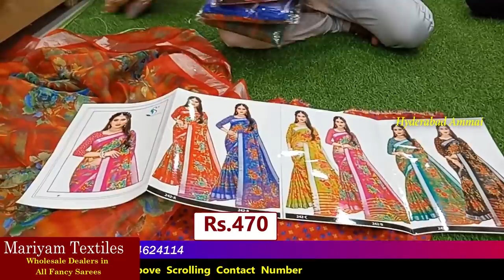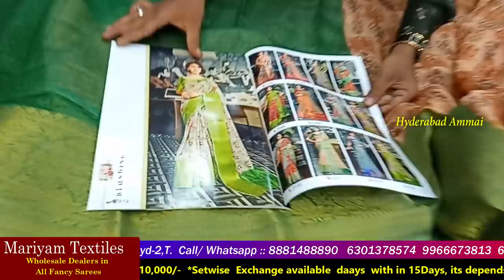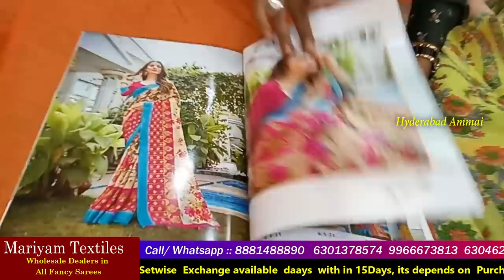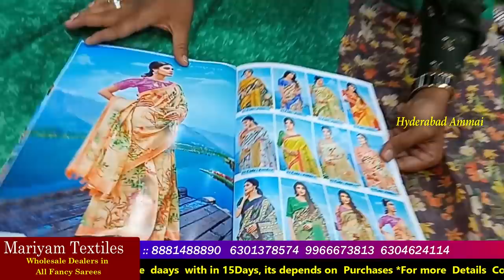Best Place for Resellers // Wholesale New Arrival Trendy Function Wear Saree Colections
Hi Everyone...Welcome to our Hyderabad Ammai channel. This is exclusive video After Lockdown.
Today I am going to explore Latest Daily Wear saree Collections in MARIYAM TEXTILES. They are Market Suppliers and Wholesale Dealers. In this shop having huge Varieties of collections and good quality with low range. Transport facility also available.

Address:
MARIYAM TEXTILES
Wholesale Dealers in : All Fancy Sarees, Madina Circle,Rikab Gunj, Near High Court Road, Hyd-2, T.
Contact Timings
11:30 to 8:00pm

Location Link

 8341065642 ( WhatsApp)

         Your's
  Hyderabad Ammai😍
  Keep smiling🤔😃